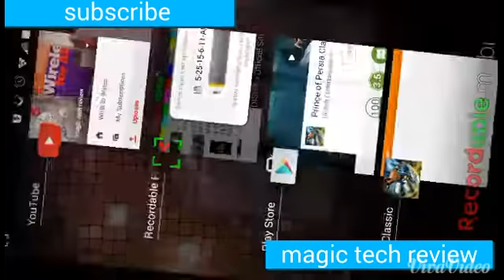Prince of Persia: broken DONT download refund asap MTR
on Amazon and shop like you normally would! That's it, any purchase made through this link gives the channel a small kickback thanks!!! CricketWireless MetroPCS BoostMobile Prince of Persia: broken DONT download refund asap! I'm always looking for broken games to let you guys know. This one won't even start up! Charges you 1.99 DONT waste your time or money won't work.